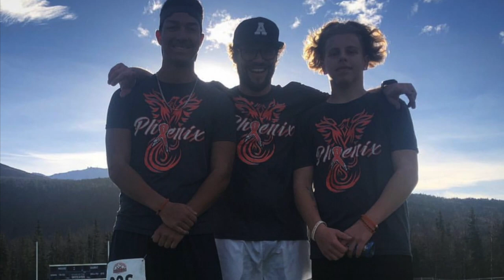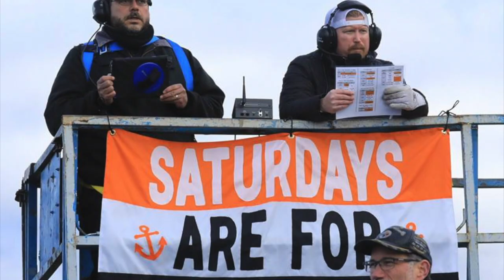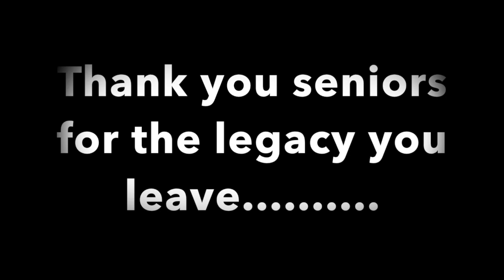West Football 2018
Season slideshow